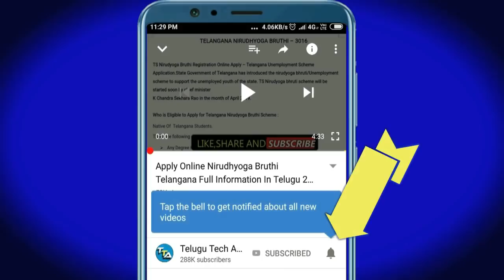SBI NEW RULES 2020 | ఖాతాదారులు ఈ వీడియో మిస్ అవ్వకండి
::::::::::::::CHECK OFFERS NOW :::::::::::
Offers on Flipkart :